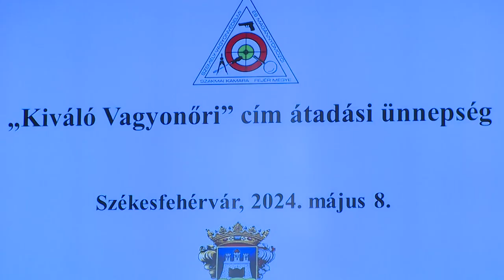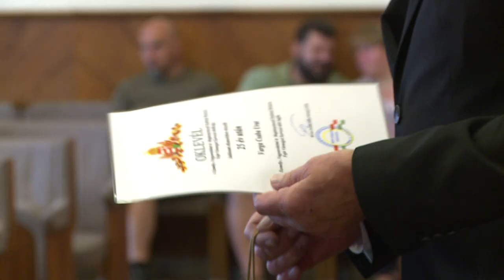KIVÁLÓ VAGYONŐRÖK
Kiváló vagyonőr elismerést vehettek át többen is délelőtt a Városháza dísztermében a Személy-, Vagyonvédelmi és Magánnyomozói Szakmai Kamara Fejér Vármegyei Szervezete ismerte el azon tagok munkáját, akik több évtizede teljesítenek szolgálatot a közterületeken vagy épp ipari létesítményekben és bevásárlóközpontokban.